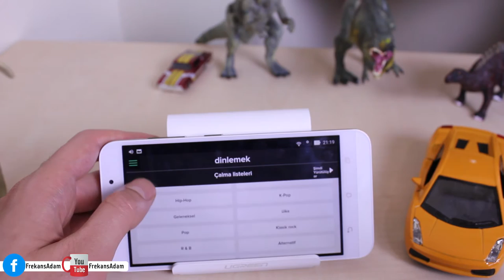Bataryası hemen bitmeyen telefon Asus Zenfone Max ''5000 mAh Test''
Asus'un yeni seri telefonu Zenfone Max'ın batarya dayanıklılık süresini test ettik. Hem gündelik kullanımlarda neler yapabileceğimizi hem de bizlere akranlarına nazaran ne gibi avantajlar sunduğunu belirledik. Bataryası hemen bitmeyen akıllı telefon Zenfone Max, akıllı telefon kullanımına korkuyla yaklaşan ailelerimiz için de ilaç gibi gelecek.